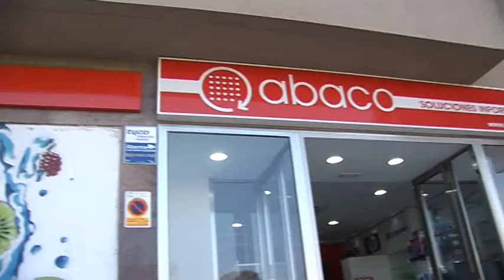La Policía Local detiene a tres sosprechosos de un lunizaje en un establecimiento de Carrizal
La Policía Local de la Villa de Ingenio detuvo a primera hora de la mañana de ayer lunes, a tres jóvenes, procedentes de Las Palmas de Gran Canaria, supuestos autores de un lunizaje con un vehículo todo terreno 4x4, Toyota blanco, en un comercio de informática de la Avenida Carlos V de Carrizal.

Sobre las 7:10 de la mañana se recibió una llamada alertando de este hecho, tras lo cual tres patrullas que se encontraban en la cercanías, procedieron a dar una batida para localizar a los autores, que inicialmente emprendieron la fuga hacia Santa Lucía.

Otra llamada, alertó de la presencia de tres individuos en actitud sospechosa en las cercanías del antiguo campo de fútbol de Carrizal, concretamente en una parada de guagua, los cuales fueron localizados por la Policía Local de Ingenio, y detenidos como supuestos autores del robo.

El vehículo utilizado fue localizado en el Campo de Fútbol de El Toril, no sólo con el material informático sustraído en Carrizal, sino con el producto de otros robos llevados a cabo a lo largo de la noche en establecimientos de otros municipios, como así confirmó la Guardia Civil.

Los tres detenidos, con edades comprendidas entre los 20 y 30 años, tienen su residencia en Las Palmas de Gran Canaria y cuentan con antecedentes penales.